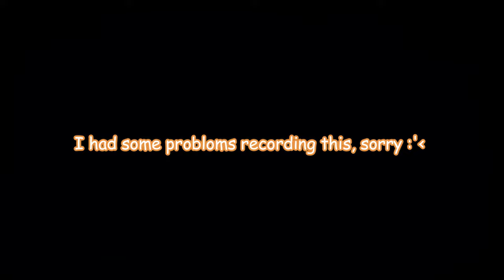Crescendo of The Blood Moon | Short Movie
The Story Of The RRO Quest Crescendo of The Blood Moon But Funny

Tags